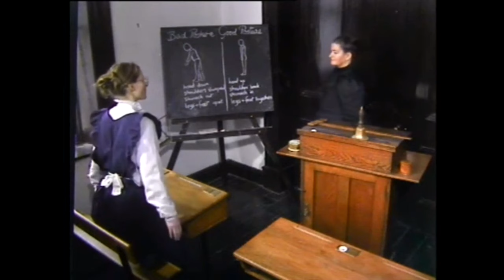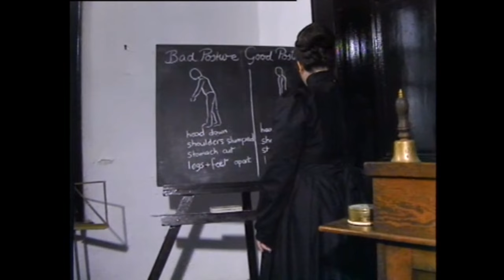The Victorian Romantics of Burtonport, Co. Donegal, Ireland 1988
The Victorian Romantics of Burtonport in County Donegal have eschewed modern life in order to live according to 19th century values.

A group of women known as the Victorian Romantics live in Atlantis House in Burtonport.  The property was previously inhabited by the Atlantis commune known locally as the Screamers.

A short film made for the Late Late Show shows the ladies visiting Michael Farren’s butcher’s shop in Dungloe, a maid carrying out various duties, instruction being given on deportment, and members of the group sewing and reading by gaslight while listening to their wind up gramophone.

Mistress of the house Miss Clare Tyrrell, originally from England and her housekeeper, New Zealander Miss Reiner, appear on the ‘The Late Late Show’ to explain why they have chosen to live as Victorians. Miss Tyrrell says,

We don’t concern ourselves with present at all, we live in a little world inside our house.

Miss Tyrrell is not living in a precise year and the different members of the household each favour different periods within the Victorian era. Miss Tyrrell prefers the early part of Queen Victoria’s reign as she enjoys being demure, modest and ladylike. Another member of the group prefers the mid 19th century and chooses to wear a crinoline petticoat.

Miss Tyrrell is keen to stress the group are not simply escaping the modern world.

We see it as something much more creative and enjoyable than that.

This episode of ‘The Late Late Show’ was broadcast on 25 March 1988. The presenter is Gay Byrne.